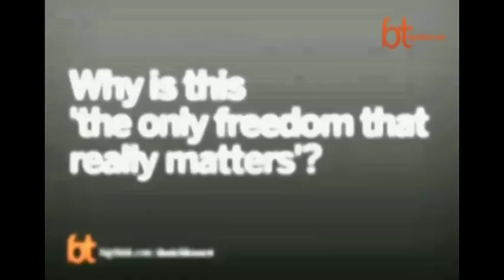Dennett on Consciousness and Free Will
Daniel Dennett is a prominent American philosopher whose research centers on philosophy of mind and philosophy of science; particularly as those fields relate to evolutionary biology and cognitive science. He is currently the co-director of the Center for Cognitive Studies and the Austin B. Fletcher Professor of Philosophy at Tufts University.

(My apologies for the video being a little jumpy; that was just the way the original video was.)